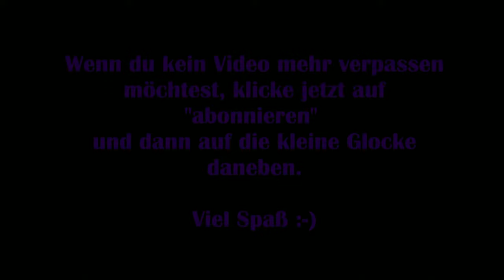Resident Evil 8 DLC #09 - Kindheitstrauma [Lets Play] [Shadows of Rose] [Deutsch]